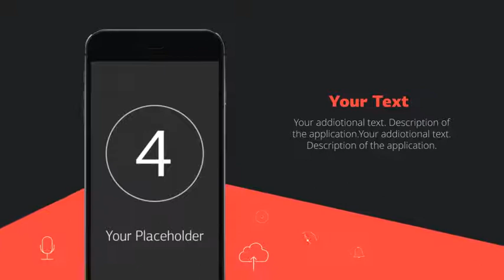Presentation App Constructor | After Effects Template 10892626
I am glad to present to you small presentation for your application or a website. Project features: 100 After Effec... (product-promo)